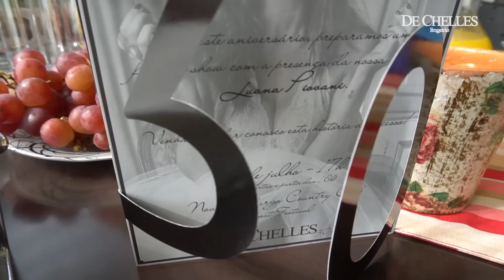VLOG: DESFILE DE LINGERIE - Especial #7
O Especial de hoje no Luana Sem Freio mostra o desfile BAFO de 30 anos da marca de lingerie e moda praia De Chelles. E óbvio que a convidada de honra só podia ser Luana, né, mores? Ela aproveita pra visitar a fábrica da De Chelles em Friburgo, e mostra pra gente como o produto é desenvolvido, desde a criação. Então vem que tem, gente, porque a Luana tá só tiro, porrada e bomba!